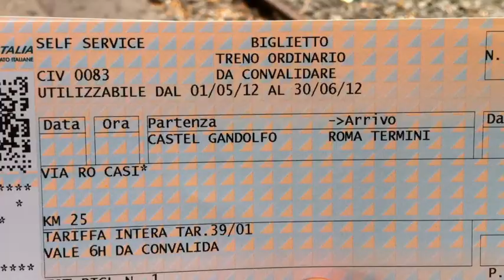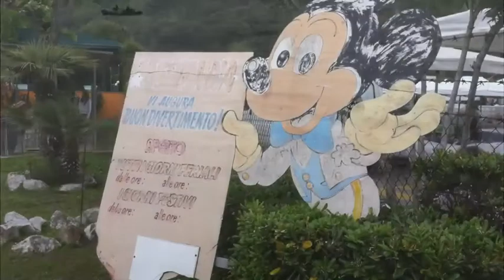Walex In Italy May 1st 2012 :)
Today we day tripped out to the mountains of Rome, specifically Castel Gandolfo :) the Pope spends his summers here, so you know it must be good :)